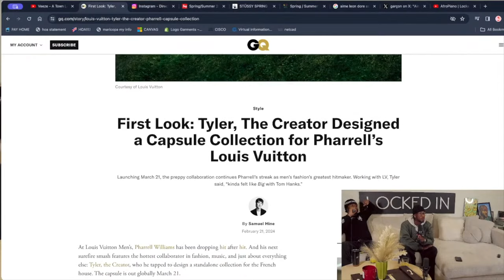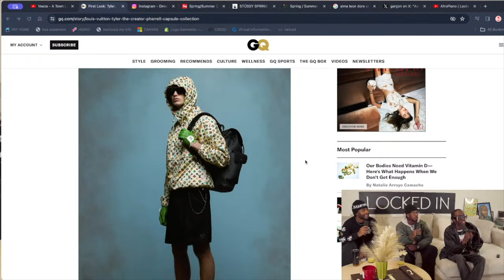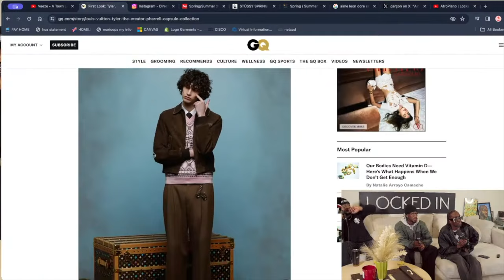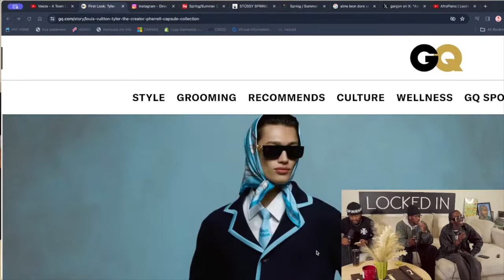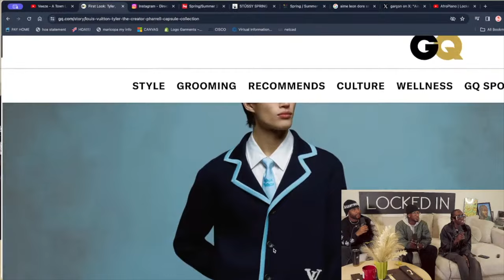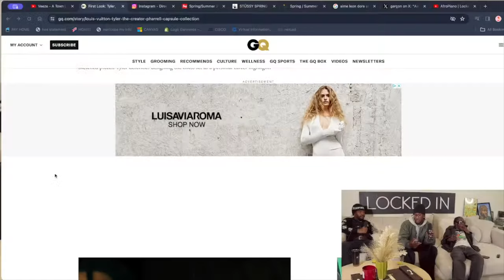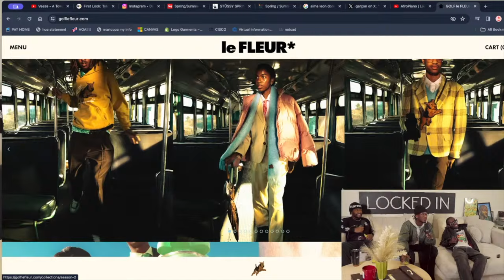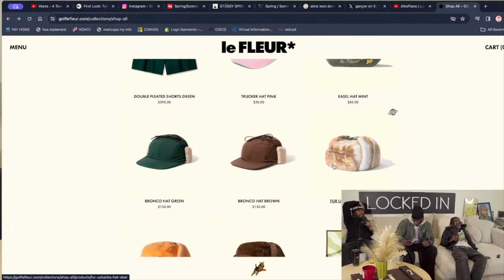Tyler The Creator X Louis Vuitton Collection Review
live streamed feb 22, 2024

“My main focus was making things I would wear all the time, I dress the same in a meeting as I do a performance or grocery store trip, so hand-drawing the monogram felt like the perfect balance to me. The chessboard is one of the greatest things I've made and is definitely my favorite thing from the collection. The team was great to work with, it kinda felt like Big with Tom Hanks. P has always left a door open for me, but I still can’t believe this one.” -Tyler the creator